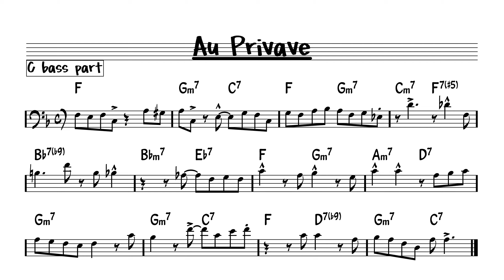Au Privave - Play along - C bass version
Play along version of standard jazz Au Privave By by Charlie Parker.